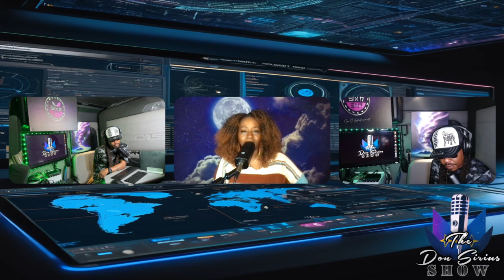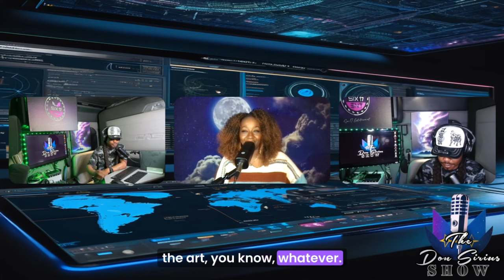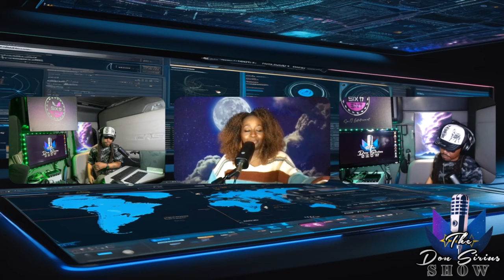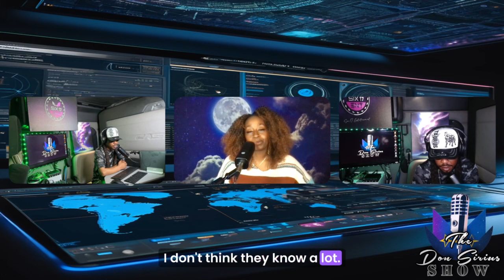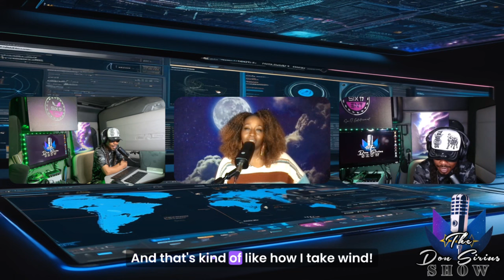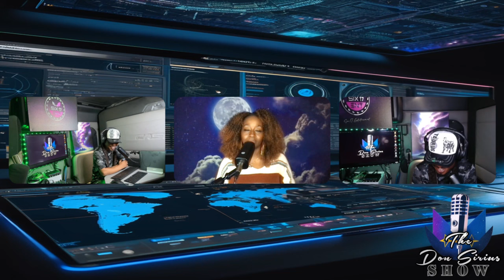Road Tales and Crafts: The Debut of The Don Sirius Show - TDSS Ep No. 1.3 VER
Dive into the world of trucking and creativity with Episode 1.3 of “The Don Sirius Show” titled “Road Tales and Crafts.” In this episode, hosts Don Sirius and Excellent C bring you closer to the everyday life of a trucker with a twist of art and humor. Don Sirius, with years of experience behind the wheel, discusses the nuanced challenges truckers face, from navigating through adverse weather conditions to the crucial adjustments needed for safe driving. Excellent C, with her passion for arts and crafts, lightens the mood, sharing how creativity can be a sanctuary during long hauls. Together, they explore the letter ‘A’ in conversation, adding a playful linguistic twist to their dialogue. Whether they’re sharing tips on staying safe on slippery roads or exchanging stories about exploring new cities, making music, or watching movies during their downtime, Don and Excellent C connect with listeners through a mix of insightful commentary and lighthearted banter. Tune in to “Road Tales and Crafts” and join them on a journey that melds the worlds of trucking expertise with artistic expression.

Takeaways

* The Don Sirius Show presents problems through knowledge and experience, offering different perspectives rather than solutions.

* The Don Sirius Show is a podcast where Don Sirius and Excellent C discuss various topics and engage in lighthearted banter.

Chapters

00:00 introduction to The Don Sirius Show
00:25 Set Don Sirius Up
00:54 Picking Other Words Challenge
02:14  Don Sirius Art
04:13 Don Sirus Finishes Driving for the Day
06:42 Don Sirius Trucking Experiences

- Discord: Doniverse Realms (Helpful Tips Channel)
- Twitter (X): @DonSiriusShow
- Facebook : The Don Sirius Show
- Threads: @thedonsiriusshow
- Warpcast: @donskillz

▶️ Meet Don Sirius & Excellent C: A Journey of Humor, Art, and Asphalt-TDSS Ep No. 1.2 VER

bc1qtf7h6lgh5mr8722ru3azjm27hjn0876fhhw7vl (Bitcoin Address)
0x23C715b936E71B66E809103B5A26A05B2A193a09
(Ethereum Address)